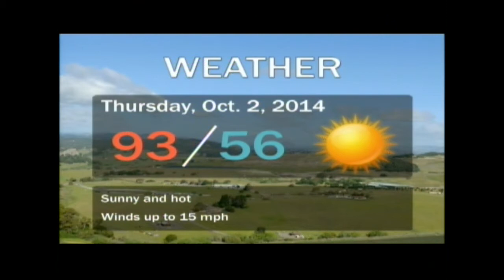Mustang News, Oct. 1, 2014: Meet IHC's new president, a look at Panhellenic recruitment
Mustang News anchor Julian Del Gaudio covers today’s top stories at Cal Poly.